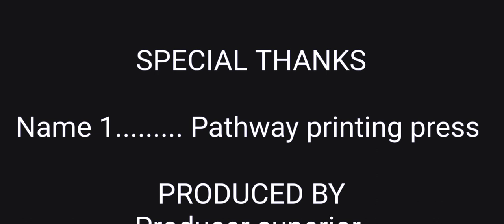The Throne Is Mine_lib short film _ Shadrach king Gaylah vs Bill Superior